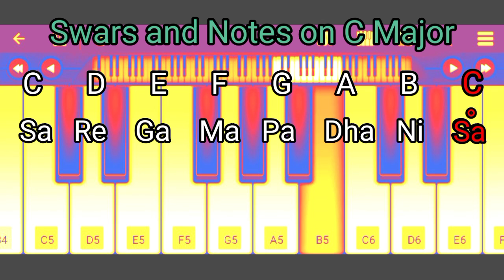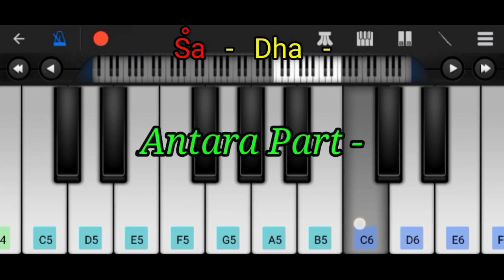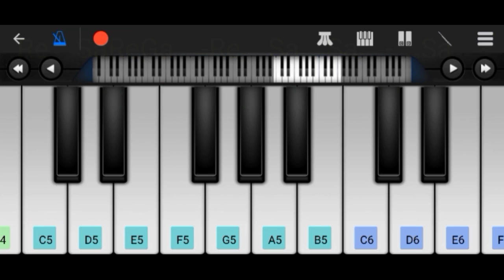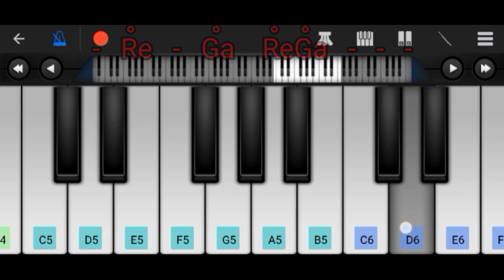O Bideshi Bondhu || Keyboard Tutorial || Bhupen Hazarika || Film Chameli Mamsahab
Credits
Lyrics by Bhupen Hazarika
Tune by Bhupen Hazarika
Singer Bhupen Hazarika
Film Chameli Mamsahab

This video is purely a non-commercial presentation only for inspire and attract the new generation towards evergreen assamese songs and educate them The song used in this video is an evergreen Assamese song sung by renowned Assamese singer Bhupen Hazarika for the Assamese movie Chameli Mamchahab Special Credits and Thanks to the producers and all the artists involved in the song We do not have any copyright of the song All credits go to them We are truely grateful to them The video shows how to play the famous Assamese song O Bidekhi Bondhu which may inspire the new generation towards evergreen Assamese songs If the right owner have any objection or complain regarding the song,then kindly mail to us at -- without taking any step we will definitely respond to it as soon as possible